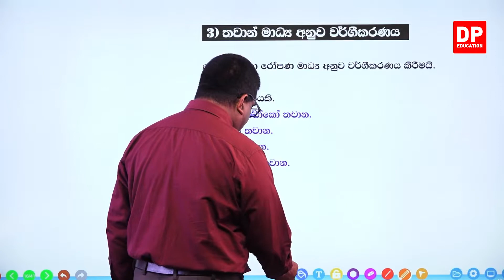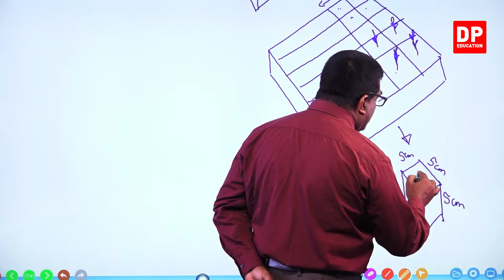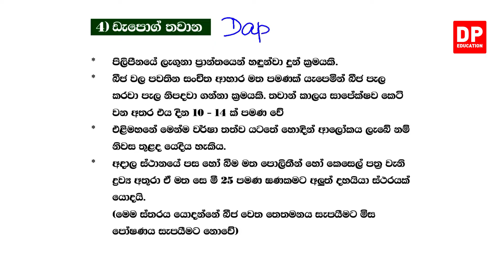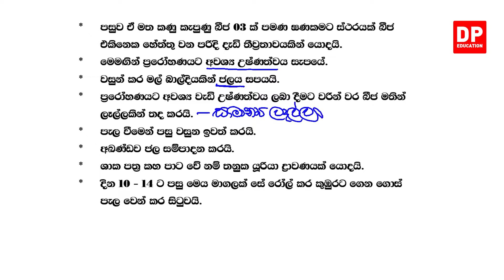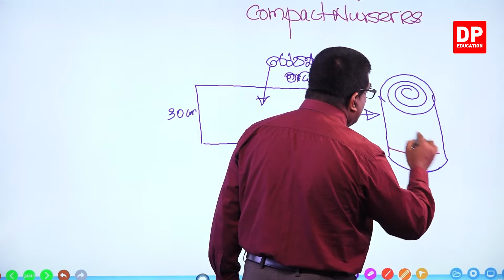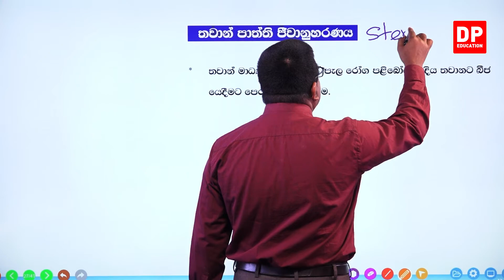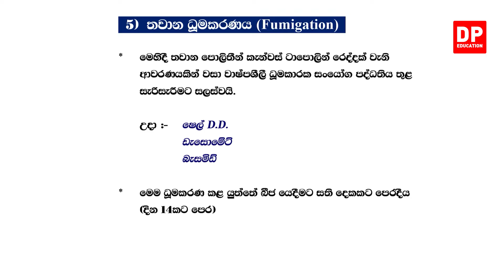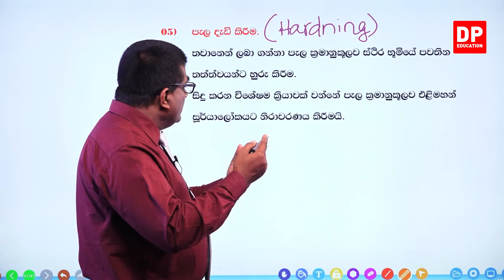05 වන ඒකකය | 05 වන පාඩම - තවාන් පාලනය - 02 වන කොටස | AL Agriculture | Unit 05 Lesson 05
05 වන ඒකකය | 05 වන පාඩම  -  තවාන් පාලනය  -  02 වන කොටස | AL Agriculture | Unit 05 Lesson 05